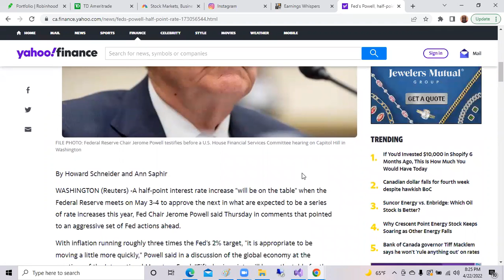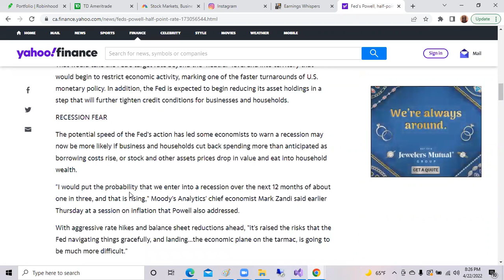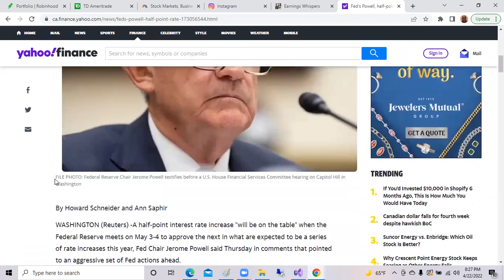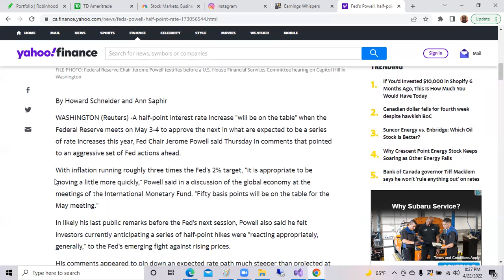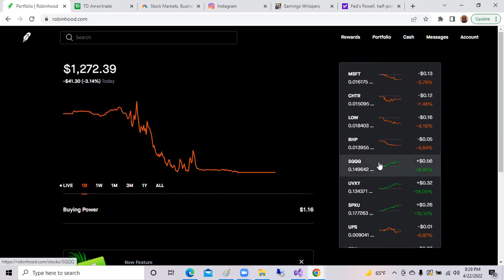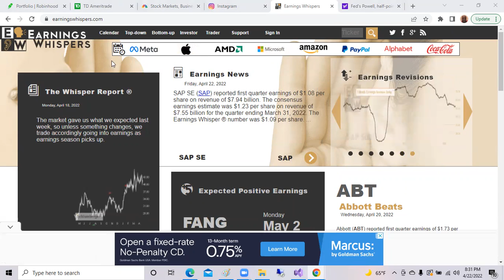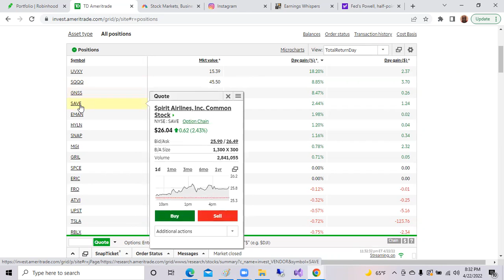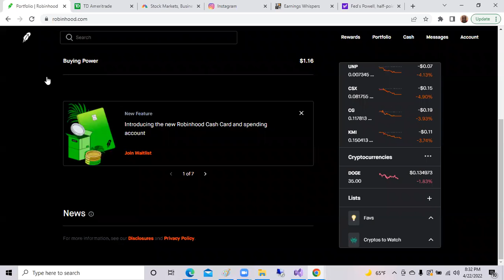Mortgage rates rise and VIX (Volatility Index) surges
The Dow, Nasdaq(QQQ), and Russel 2000 index fall over 2% in trading.
The volatility index jumped after comments from Federal Reserve. The "shorts" spux, uvxy, and sqqq jumped over 8%. The Bear Market continues and more stocks dropped.

🌟Webull brokerage account!